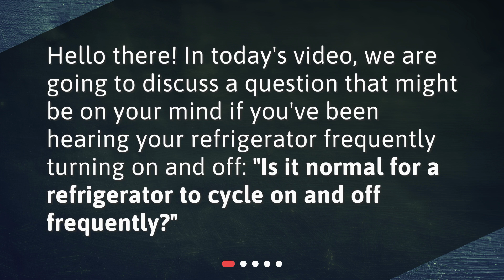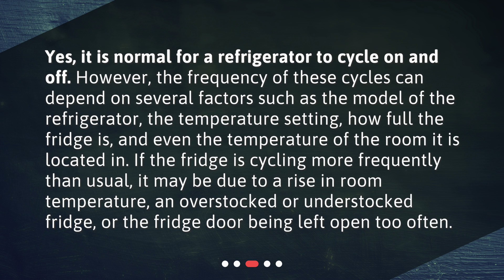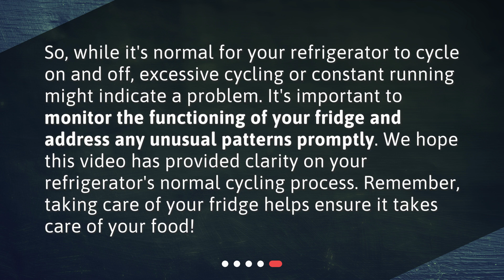Is it normal for a refrigerator to cycle on and off frequently?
Understanding Your Refrigerator: On and Off Cycling • Is your refrigerator constantly cycling on and off? Find out if it's normal or a cause for concern in this informative video! Learn how the cycling process works, what factors can affect the frequency, and when you should be worried. Don't miss out on essential tips to keep your fridge running smoothly!

00:00 • Is it normal for a refrigerator to cycle on and off frequently?
00:19 • What Does It Mean for a Refrigerator to Cycle On and Off?
00:52 • Is It Normal for a Refrigerator to Cycle On and Off Frequently?
01:24 • When Should I Be Worried About the Frequency of the Cycling?